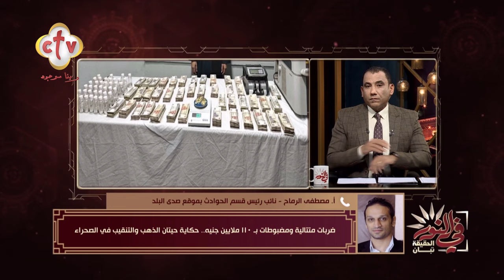تفاصيل حكاية حيتان الذهب والتنقيب في الصحراء.. ومضبوطات ب 110 مليون جنيه | في النور